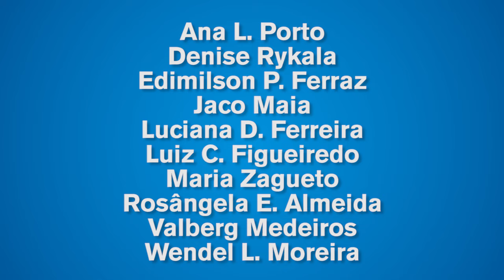A Vida de Mat - Sorteio para assinantes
O Conversa Afiada, mais uma vez, realiza um sorteio para seus assinantes! Hoje, revelaremos quais são os dez amigos e amigas que receberão uma cópia do romance "A Vida de Mat", do jornalista Mino Carta - com autógrafo do autor!

Essa é mais uma das vantagens que os nossos assinantes afiados têm acesso. Saiba mais sobre nosso programa de assinaturas